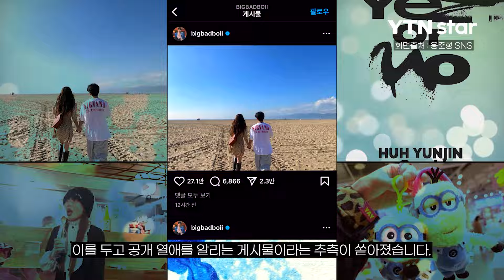현아, 용준형과 공개열애 선언?...SNS 게시물 보니/ YTN star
가수 현아 씨와 용준형 씨의 열애 의혹이 불거졌습니다.

18일 현아 씨는 SNS에 용준형 씨와 다정하게 손을 잡고 찍은 사진을 올리며 "예쁘게 봐주세요"라고 댓글을 달아 궁금증을 자극했습니다.

같은 시각 용준형 씨도 자신의 SNS에 동일한 사진을 올렸는데요.
이를 두고 공개 열애를 알리는 게시물이라는 추측이 쏟아졌습니다.

하지만 현아 씨의 소속사 측은 YTN에 "아티스트의 지극히 사적인 사안에 대해서는 관여하고 있지 않다며 열애 여부에 대해 말을 아꼈습니다.